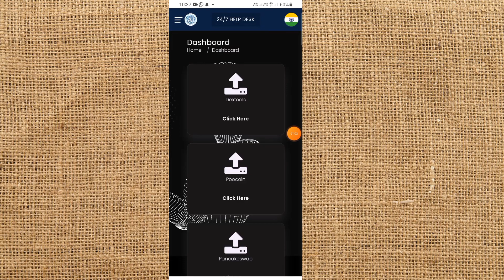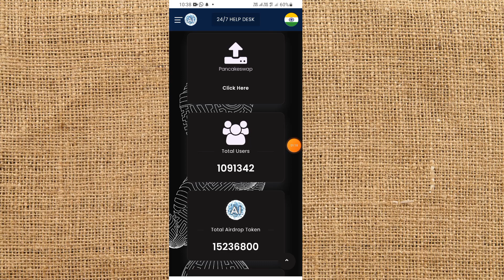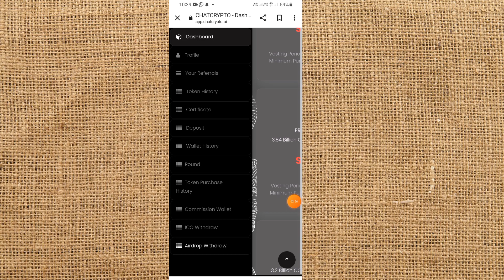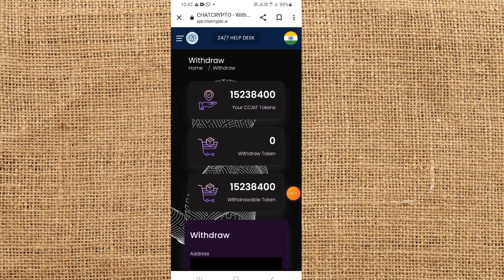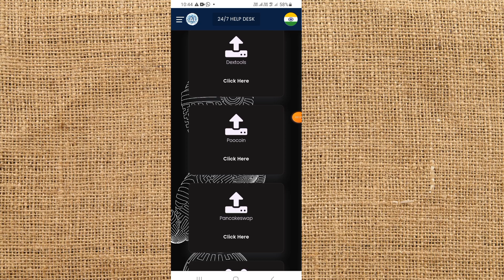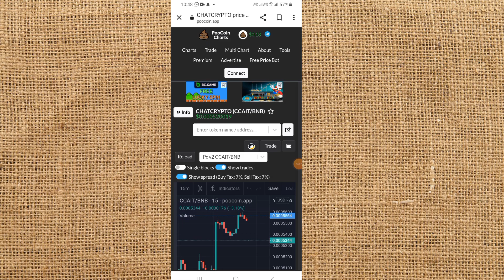Chaitcrypto.ai Withdrawal Start//Chaitcrypto.ai Withdrawal Process/Chaitcrypto.ai Price prediction